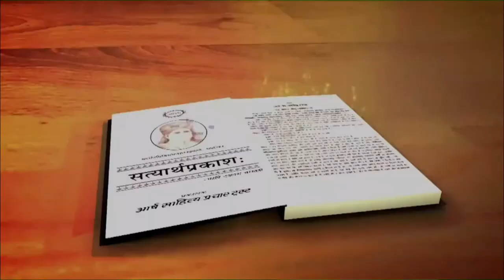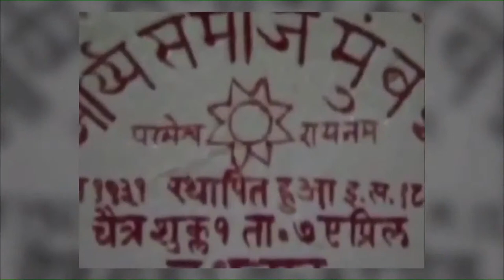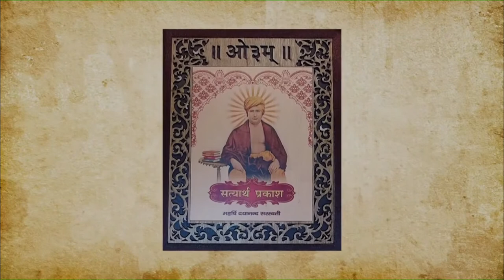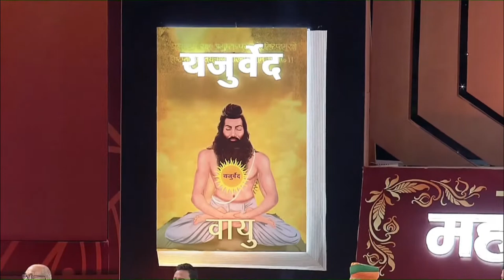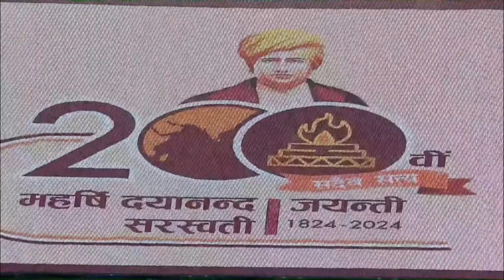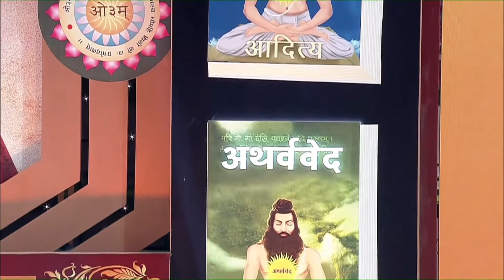PM Shri Narendra Modi addresses 200th birth anniversary of Maharishi Dayanand Saraswati in New Delhi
Maharishi Dayanand Saraswati, born on 12th February, 1824, was a social reformer who founded Arya Samaj in 1875 to counter then prevalent social inequities. Arya Samaj has played a key role in cultural and social awakening of the country by its emphasis on social reforms and education.